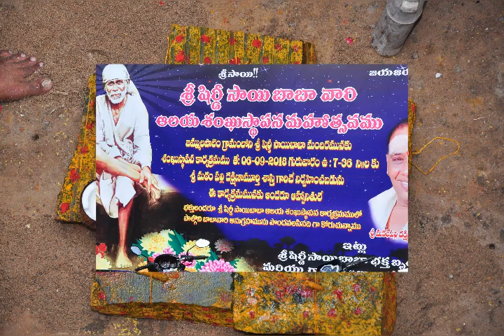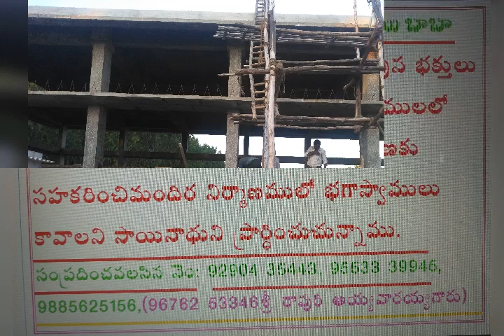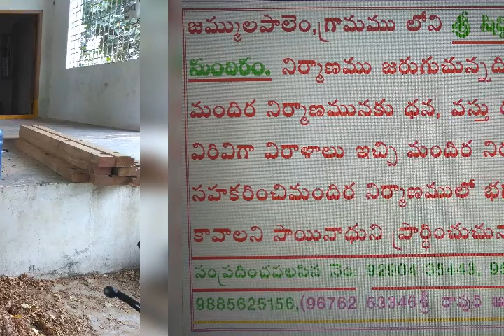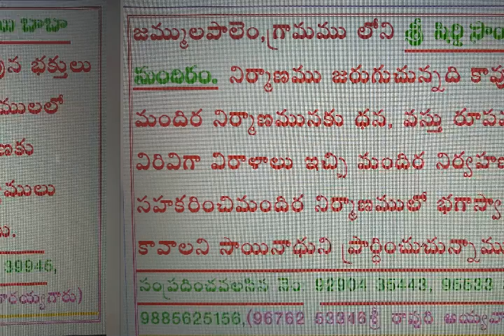j.m.p sai baba mandhiram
j.m.p vilag